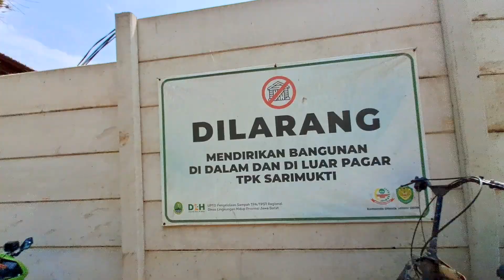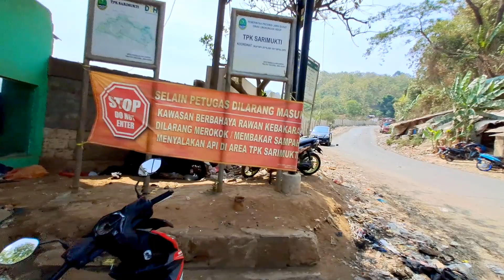TPA Sarimukti kembali beroprasi usai kebakaran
Tempat  Pembuangan Sampah Akhir Sarimukti beroprasional kembali , usai kebakaran
Assalamualaikum warohmatullahi wabarokatuh...apa kabar sahabat yang baik MalalaSutan? Semoga semua dalam sehat walafiat  dan murah rezekinya.. aaminn!
Aktivitas pembuangan sampah di TPA Sarimukti, Kecamatan Cipatat, Kabupaten Bandung Barat kembali berjalan normal setelah dua bulan lebih ditutup akibat kebakaran sampah.
Namun untuk sementara, pembuangan sampah dari wilayah Bandung Raya hanya difokuskan di zona 1.
Saat Tim MalalaSutan meliputi ke TPA Sarimukti dan mendekati TPA Sarimukti sejumlah armada pengangkut sampah dari Kota Bandung, Kota Cimahi, Kabupaten Bandung dan Bandung Barat terpantau mengantri dibantu alat berat untuk meratakan sampah.
Aktivitas pembuangan sampah dari Bandung Raya hingga kini masih dibatasi maksimal 5.708 ritase. Masing-masing untuk Kota Bandung sebanyak 3.425 ritase, Kota Cimahi 685 ritase, Kabupaten Bandung 970 ritase dan Bandung Barat 625 ritase.
Untuk pelayanan sampah dari kota/kabupaten sudah mulai normal. Untuk sekarang  sudah beralih dari zona darurat ke zona 1 tapi masih dibatasi ritasenya.
Rata-rata sehari TPA Sarimukti menerima 325 ritase sampah yang ditampung di zona 1.
Jika ketinggian gunungan sampah sudah mencapai 4,5 meter, nantinya akan diurug menggunakan tanah.
Sedangkan untuk zona 2 saat ini masih dalam tahap penataan. Jika sudah siap dan dipastikan aman, lanjut dia, zona 2 bisa digunakan kembali untuk pelayanan pembuangan sampah.
Saat ini sudah tidak ada lagi titik api maupun kepulan asap di seluruh zona TPA Sarimukti. Kobaran api yang membakar gunungan sampah sejak 19 Agustus lalu bisa dipadamkan petugas gabungan dari Damkar, BPBD bersama unsur TNI dan Polri. Dengan demikian, Pemprov Jabar pun mencabut status darurat bencana TPA Sarimukti yang berakhir pada 25 Oktober 2023 lalu.
Sementara itu, dibukanya aktivitas TPA Sarimukti disambut gembira para pemulung yang biasa mengais sampah di tempat ini. Sebab, selama 2 bulan lebih pemulung dilarang mencari sampah.
Saksikan serunya perjalanan kami kali ini ke TPA Sarimukti, mendebarkan dan he he he rada rada sedap baunya

Tim @M@la2Sutan
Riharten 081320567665